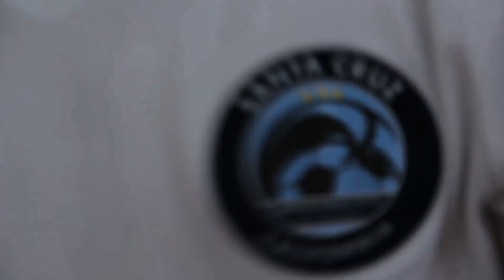Gallini World Cup 2019 | Intro